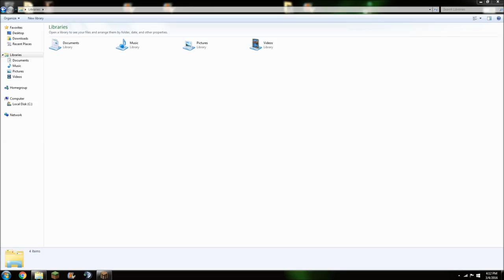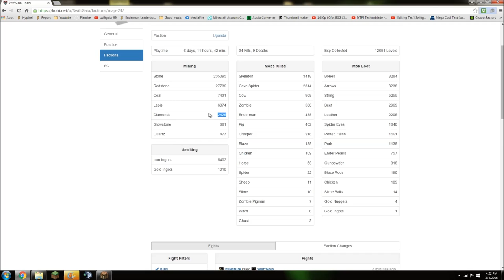Kohi Factions Map 24 EOTW - KILLED BY RADAR HACKERS!!!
IP: Kohi.us